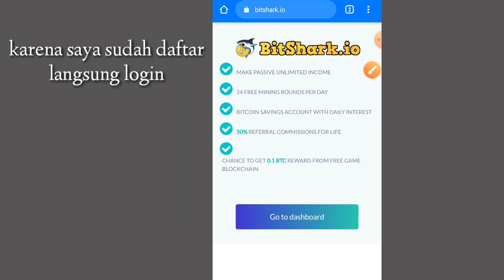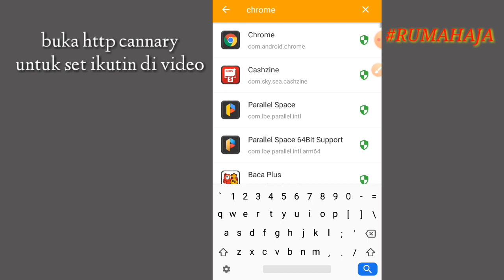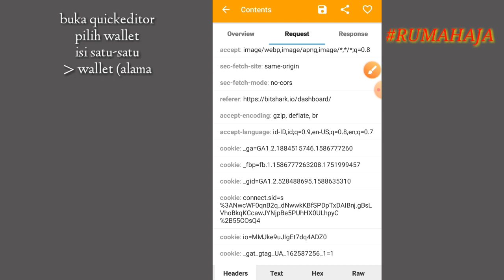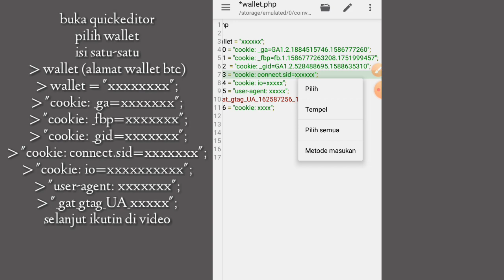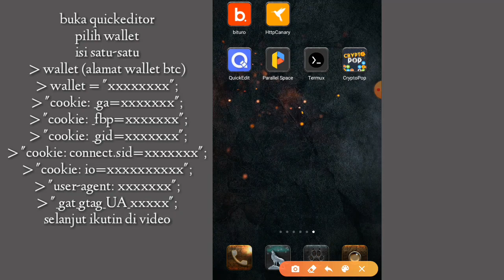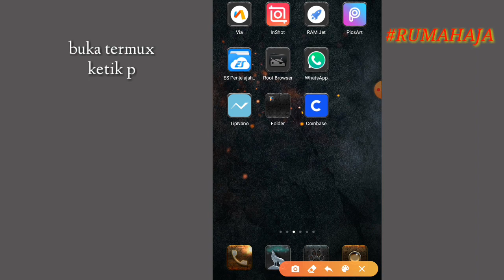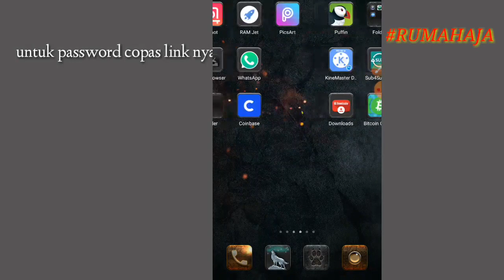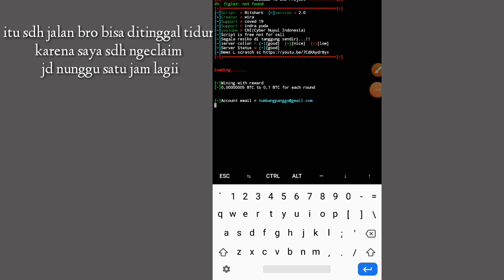web bitshark via termux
perintah termux untuk pemula :
pkg update && pkg update
pkg install nano-y
pkg install php -y
termux-setup-storage
ls
untuk memastikan ada bot
php bot.php
untuk menjalankan bot